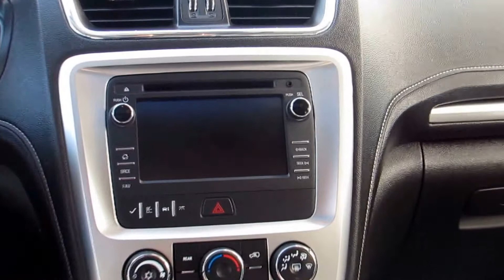2014 GMC Acadia STK# A15-404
This crossover offers the third row seating allowing more space for small adults or simply more cargo space for those large shoppers or hockey bags. The stylish unique interior provides the comfort and luxurious feel allowing long road trips to no longer be a hassle. This one owner Acadia comes equipped with, air conditioning, alloy wheels, a back up camera and back up sensors, remote start, power locks, windows, seats, and mirrors, a power lift gate, On star, Blue tooth, a tow package and much much more.